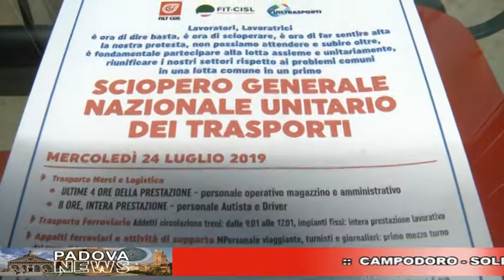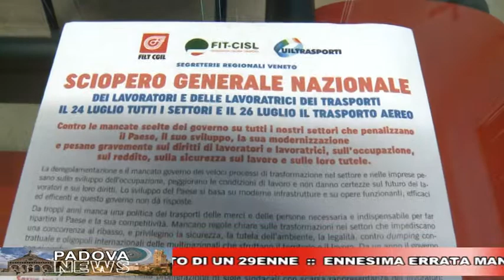CAFE24 TGPADOVA MARTEDI 23 LUGLIO 2019